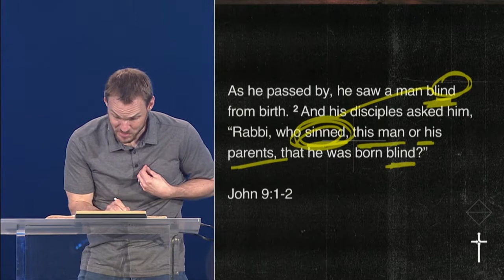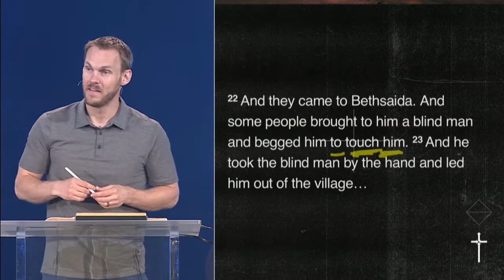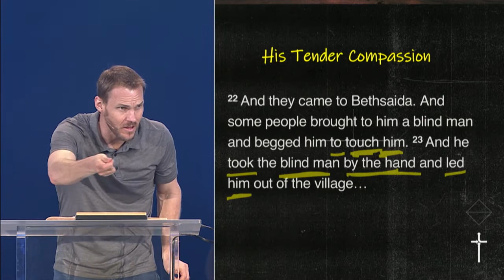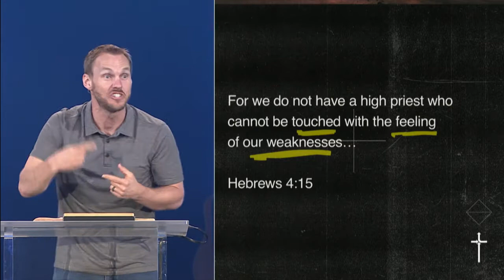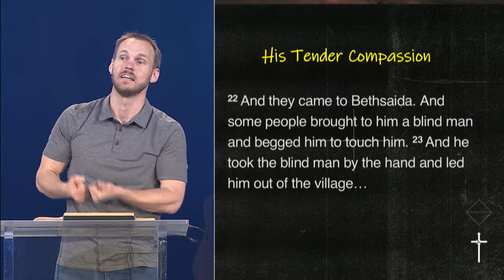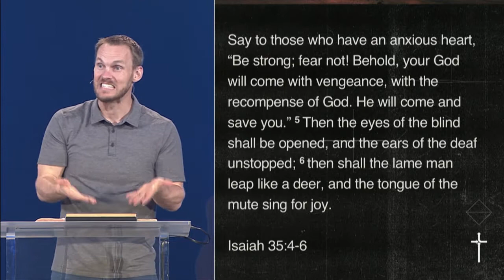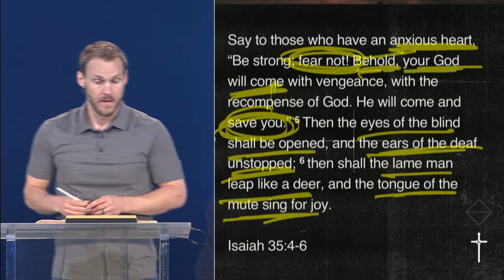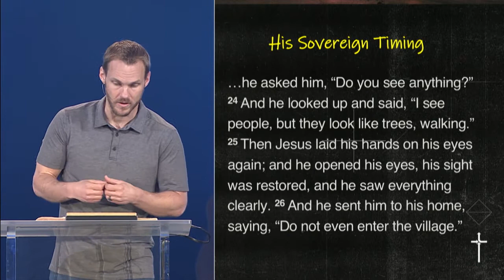The Healing Touch Of Jesus | Mark 8:22-26